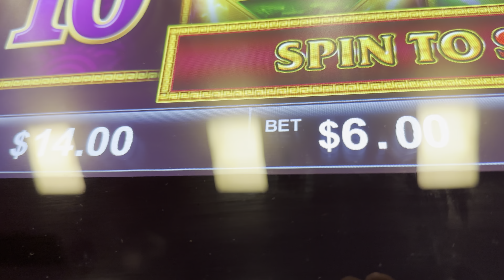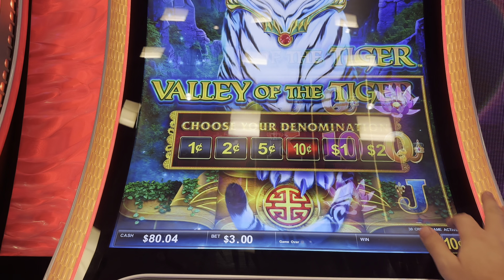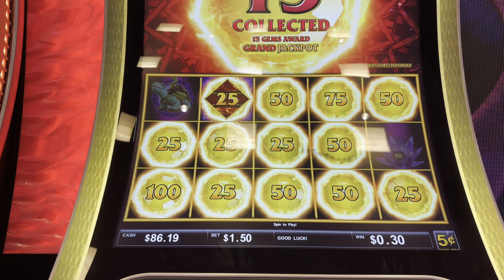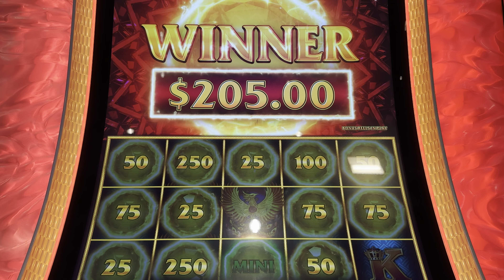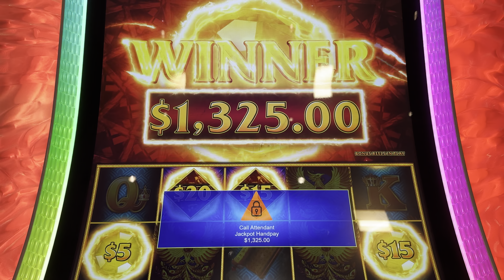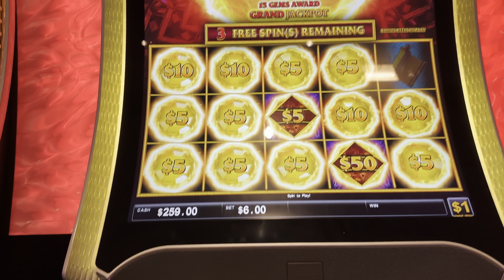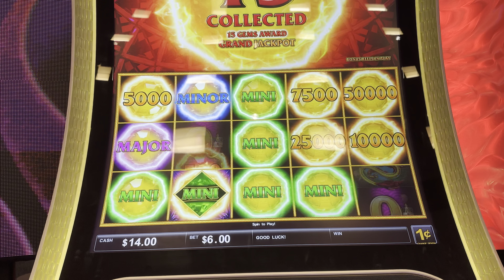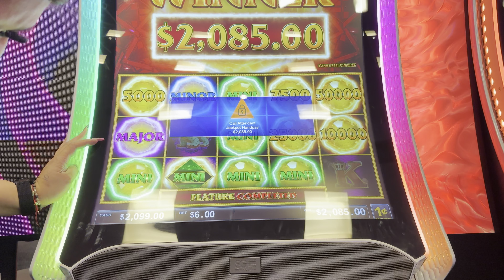MY DOUBLE JACKPOT WINS ON JEWEL OF THE DRAGON ★ ANOTHER MAJOR LANDS IN THE HOLD AND SPIN BONUS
In today's video, we play Jewel of the Dragon Red Phoenix and Valley of the Tiger slot machine by Light And Wonder. I hit 2 incedible jackpots on max bet on this incredible slot machine.

★ SUPER THANK ME ★
Click on the Super Thanks button to send some appreciation and I will  thank you in a future video! ★★★

Come join me and fellow gambles in my DISCORD CHANNEL! We welcome you!